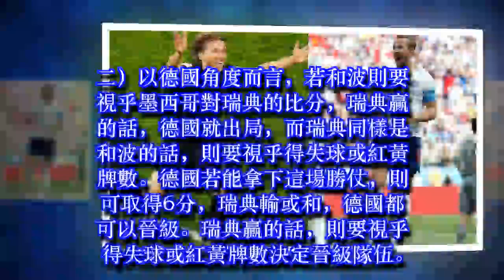【2018世界盃 戰況速報】英格蘭霸氣2連勝 阿根廷出線要靠奇蹟！2018世界盃出線形勢分析 運動